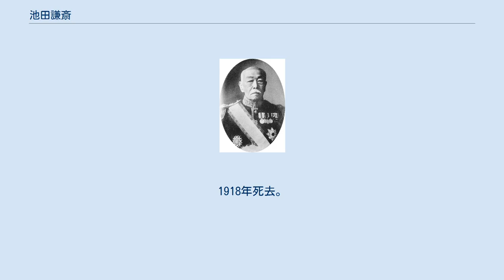池田謙斎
池田謙斎 池田 謙斎（いけだ けんさい、1841年12月22日（天保12年11月10日） - 1918年（大正7年）4月30日）は、明治時代の医者で、日本の近代医学の礎を築いた人物。
医学博士、華族（男爵）、宮中顧問官、錦鶏間祗候。
 1841年、入沢健蔵の次男として越後国蒲原郡中之島村に生まれる。
幼名は圭助。
安政5年3月（1858年1月 - 2月）に江戸に出、伯父の入澤貞意宅に寄宿する。
漢学を瀬川道元に、剣術を心形刀流伊庭軍兵衛、オランダ語を竹垣龍太郎に学ぶ。
竹垣の紹介を経て適塾に入門し、1862年に西洋医学所へ入学した。
元治元年（1864年）、家格上の理由から、既に死去していた緒方洪庵の養子を経て、当時幕府付の医員であった池田多仲の養嫡子となり、長崎の精得館で邂逅したオランダの医学者ボードインに師事する。
1868年、江戸に戻った後は小典医として医業に従事する。
明治維新の際に病院医師試補に挙げられ病院医師となる。
 プロイセン王国への留学を命じられ、1870年よりベルリン大学へ留学、1876年に帰国し、陸軍軍医監、三等侍医、東京医学校長を経て、翌年1877年には医学校と東京開成学校の統合により設立された東京大学の初代医学部綜理に就任（ - 1881年頃）した。
1888年に日本では初となる医学博士号を受けた。
二等侍医を兼ね侍医局長官となったのち、陸軍一等軍医正となり、それらの功績から1898年2月2日には男爵を叙爵し華族に列した。
1898年2月14日、錦鶏間祗候を仰せ付けられ、1902年には宮中顧問官となる。
戊辰戦争、西南戦争、日清戦争などでは従軍医として活躍した。
1918年死去。